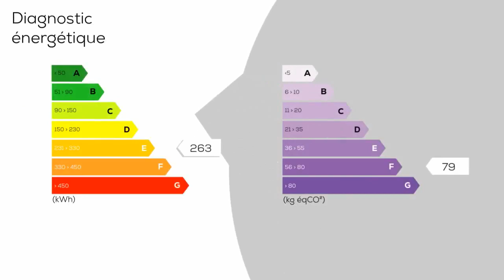A vendre - Maison/villa - MAZAMET (81200) - 6 pièces - 188m²